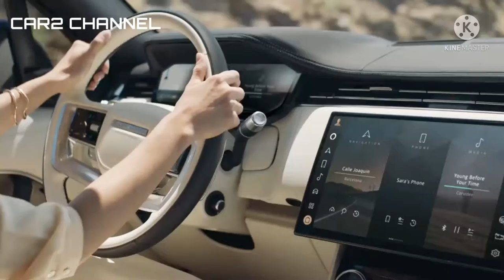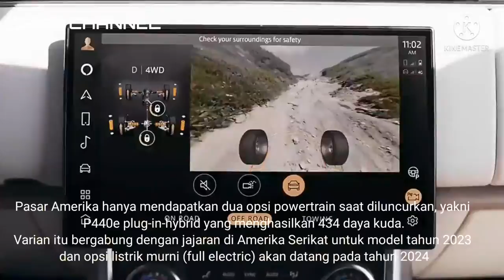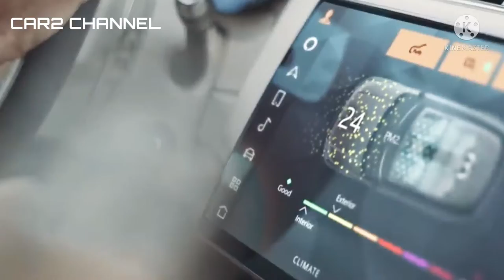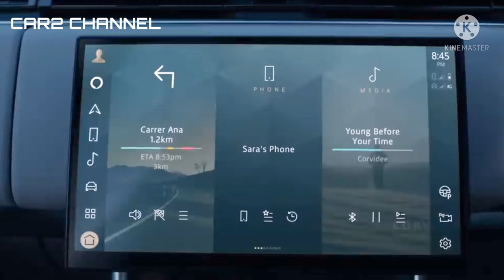Land Rover 2022 All-Wheel Steer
SUV mewah yang terkenal, Land Rover, akhirnya masuk ke generasi kelima untuk tahun 2022 dan diperkenalkan secara resmi Rabu (27/10/2022).
Model baru ini menampilkan tampilan yang familiar dengan garis-garis halus yang membuat mobil premium ini tetap terlihat modern.Plus, Land Rover memuatnya dengan semua teknologi terbaru.

Penampilan Baru yang Segar
Range Rover baru menggunakan platform M L A-Flex Land Rover. Pembeli dapat memilih tata letak jarak sumbu roda pendek dan panjang.
Tergantung pada tingkat trim dan preferensi pembeli, dimungkinkan untuk mendapatkan konfigurasi empat, lima, atau tujuh kursi.
Desain Range Rover terbaru mengembangkan penampilan model yang sudah mapan tetapi menyederhanakan hal-hal hingga ke aspek elemen tampilan.
Sehingga penampilannya terlihat sangat halus, termasuk tepi pintu yang membulat menyatu dengan kaca dalam transisi yang mulus.